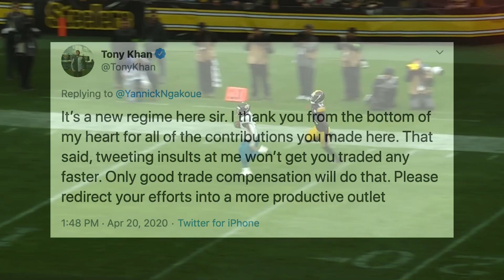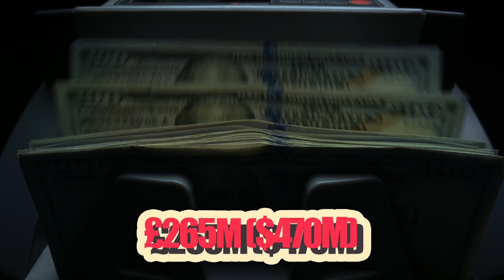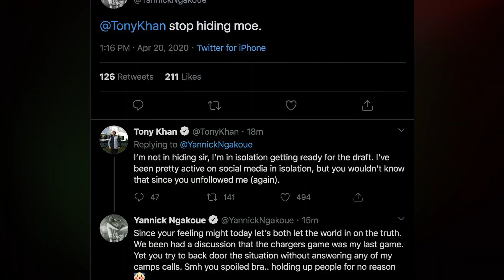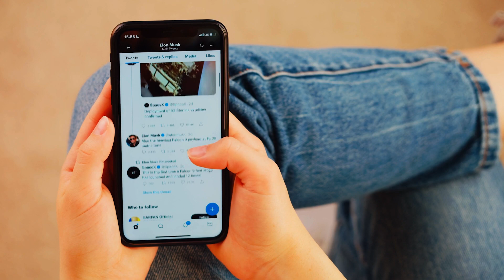Unbelievable Story of Tony Khan's Secret to AEW's Success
Welcome everyone back to Wrestling Backlash!  You may know billionaire Tony Khan as the mastermind behind All Elite Wrestling, but the passionate “heart on his sleeve” figurehead of AEW is not just a prominent figure in the world of professional wrestling. He's a businessman, a sports enthusiast, and a visionary leader who has been instrumental within the landscape of sports entertainment across multiple sports. Before “justified ‘this is awesome!’” tweets were a regular feature of your weekly social media scroll, Tony Khan was a driving force behind sporting giants from NFL franchise the Jacksonville Jaguars to Premier League football side Fulham FC. Stick around as we dive into the background of the billionaire brain of AEW, exploring his early life, his ventures outside of wrestling & the remarkable impact he’s made in professional wrestling.

In today's video we look at the unbelievable story of Tony Khan's secret to AEW's success.

Inspired by Tap Out Corner, Wrestling Bios, and Wrestleology.

Inspired by SHOCKING ANNOUNCEMENT: Tony Khan Agrees to Acquire Ring of Honor | AEW Dynamite, 3/2/22

Inspired by Meet Tony Khan: The Billionaire Behind All Elite Wrestling | Forbes

Inspired by Tony Khan, Danielson, Punk, Dante Martin, Lethal & New World Champ Hangman Page | Full Gear Scrum